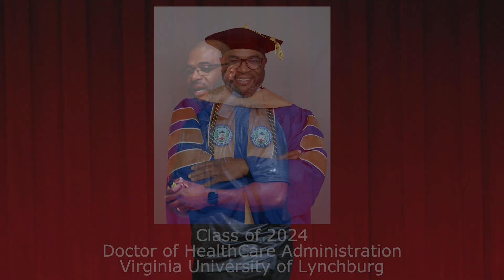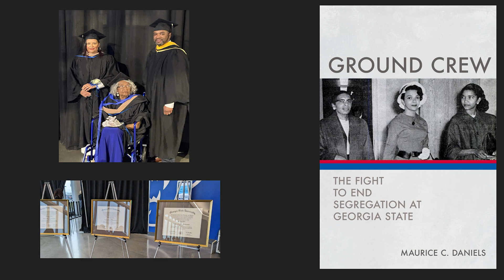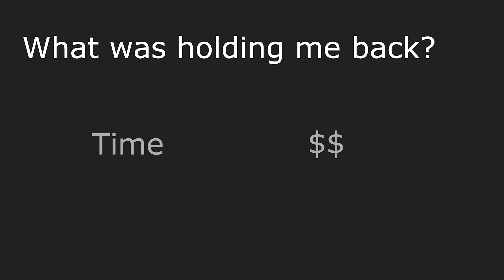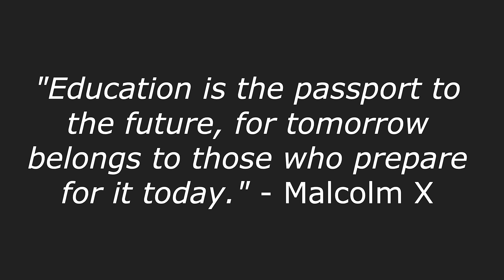Why I decided to go back for my doctorate | Dr. LaRon Rowe | TEDxNazarethUniversity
What's holding you back from obtaining your terminal degree? How finding "Your Why" can help you overcome the obstacles preventing you from doing so. LaRon Rowe is a healthcare visionary who bridges the gap between technology and patient care. As Senior Director for Integrated Clinical Systems at the University of Rochester Medical Center, he leverages his deep-rooted experience in IT and leadership to transform healthcare delivery. With a proven track record of implementing innovative solutions at Accountable Health Partners, Rochester Regional Health Information Organization (RRHIO), and Rochester Regional Health, Dr. Rowe is passionate about harnessing technology to improve patient outcomes. He holds a Doctorate of Healthcare Administration from Virginia University of Lynchburg and a Master of Science from Nazareth University. This talk was given at a TEDx event using the TED conference format but independently organized by a local community.